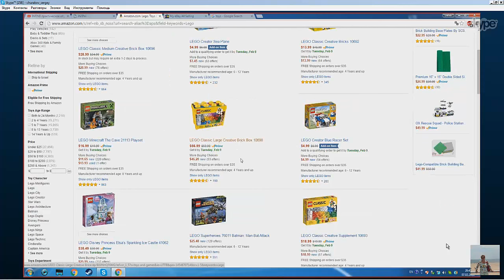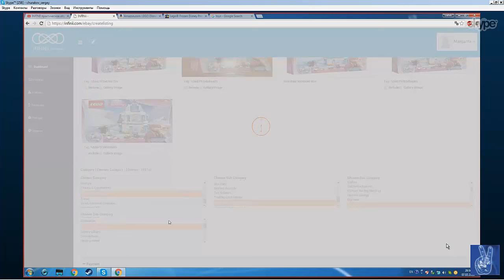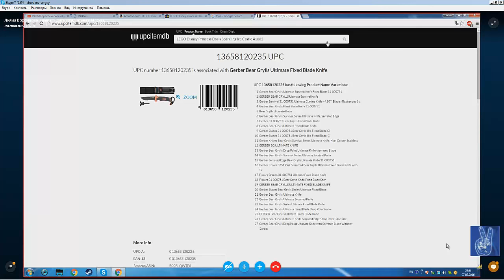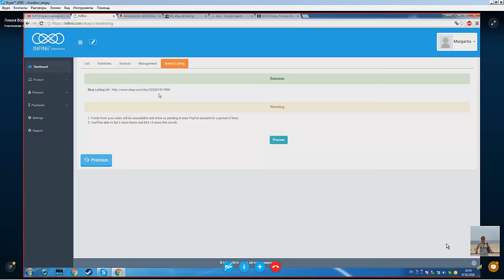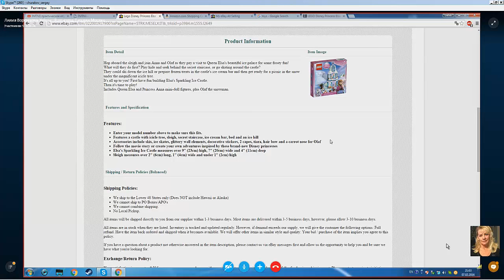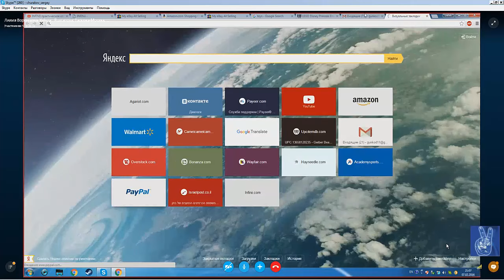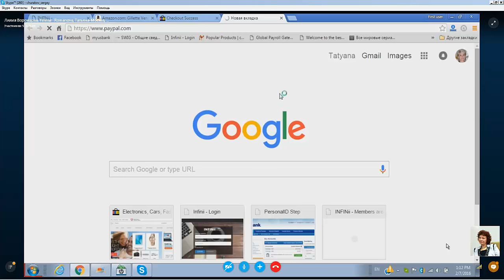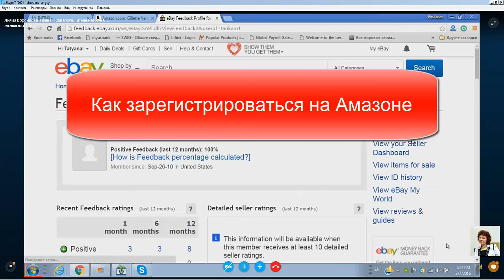Как школьнику заработать денег. Даня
За более подробной информацией обращайтесь любым способом:

skype: churakov_sergey
Сергей Чураков